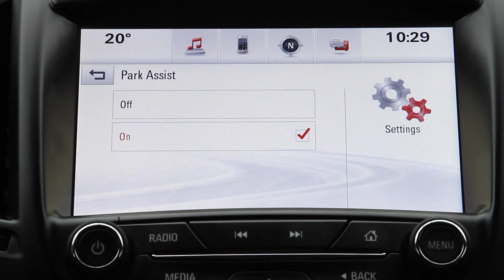OPEL Insignia 2.0 170 CP. Automata 2017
Showroom Galati
Blvd. Henri Coanda nr. 5
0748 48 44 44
2017 Euro 6 Motorizare 2.0 170 C.pTehnologie LEDFaruri Bi-XenonProiectoare CeataTransmisie AutomataDublu ClimatronicNavigatie Profesionala 3DDirectie ServotronicComputer BordECOTouchpadPilot AutomatVolan Piele MultifunctionalTapiterie Piele + TextilSenzori LuminiSenzori Parcare Fata si SpateAbs,EspImobilizator ElectronicOglinzi ElectriceGeamuri ElectriceSenzor PresiuneDvd/Mp3/Mufa AuxBluetooth TelefonGeamuri Privacy Glass

Seria Sasiu: W0LGT5E13H1010353

Garantie extinsa pana la 2 ani. OPEL Insignia 2.0 170 CP. Automata 2017  verificat in oferta LeasingAutomobile. Revizie si livrare gratuite. Vezi detalii pe site.

Pret Vanzare: 12.483 EURO PRET BRUT CU TVA

ELIBERAM FISCAL LA FACTURARE CU SERIA DE SASIU A MASINII

LeasingAutomobile este cel mai mare Parc Auto Rulate din Romania. Showroom-uri in Arad, Bucuresti, Cluj-Napoca si Galati. Peste 200 auto pe stoc, marci premium precum Audi, BMW, Citroen, Opel, Kya, Mercedes, Peugeot, Lexus, Toyota, Mazda, Ford, Jeep, Jaguar, Land Rover, Maseratti, Mitsubishi, Nissan, Skoda, Suzuki, Subaru, Tesla, Volkswagen, Volvo. Oferim garantie, revizie gratuita, livrare gratuita pe teritoriul Romaniei. Oferim consultanta online, telefonic si in Showroom-uri, atat la alegerea tipului de creditare cat si la alegerea masinii. Prin programul de buyback poti inlocui masina actuala cu una din parcul LeasingAutomobile. Daca iti doresti o masina care nu este pe stoc, o aducem la comanda prin serviciul Comanda Auto. Acest serviciu este la pret avantajos, rapid si sigur. Inainte de achizitia masinii, aceasta este verificata. Asiguram inmatriculare in Romania.
Daca doresti mai multe detalii despre acest OPEL Insignia 2.0 170 CP.

10 490 € (PRET NET fara TVA)